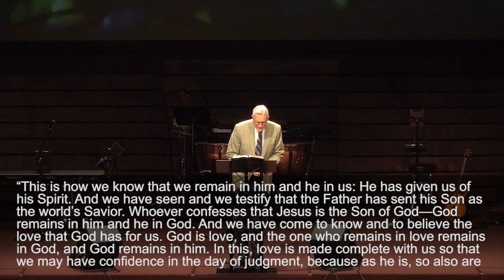Thankful Because God Is...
Today we’ll do some “Thanksgiving” in July. Thankfulness may be the  most unique part of a believer’s testimony to Christ in our current  dissatisfied and critical world. Psalm 100 turns our hearts toward God and we find much for which to be thankful.